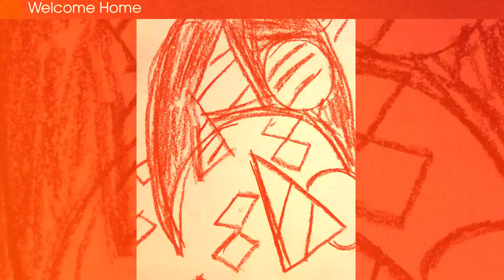The Painted Art Works of Teresita Blanco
This video features a variety of works I made. You can see the front covers I made for my mangas as well as stand alone acrylic paintings. It has been a while since I made a new video. I hope you find this video featuring all my artworks quite entertaining.